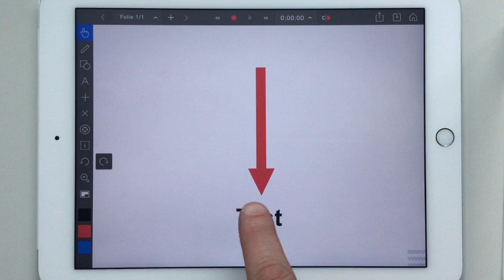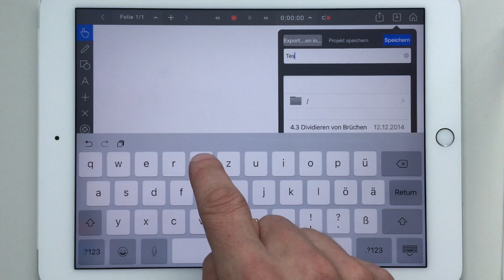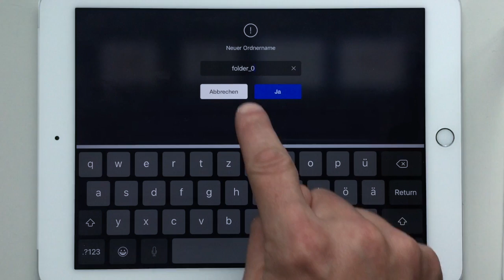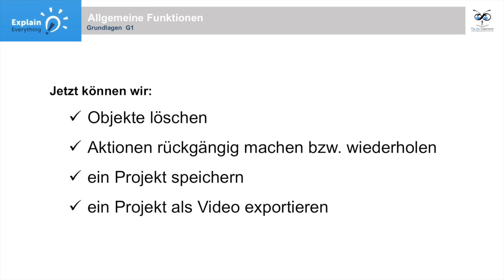Explain Everything Workshop - G1 Allgemeine Funktionen